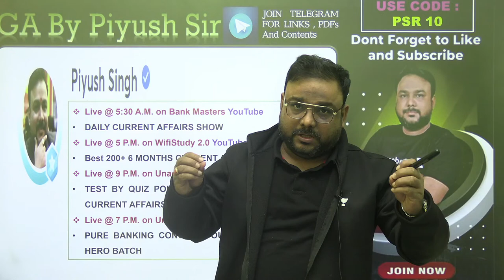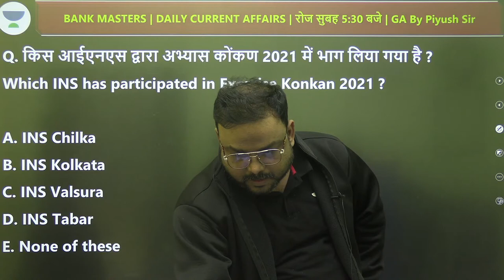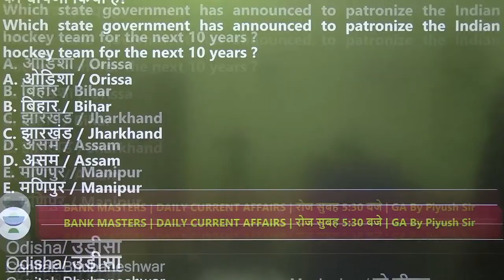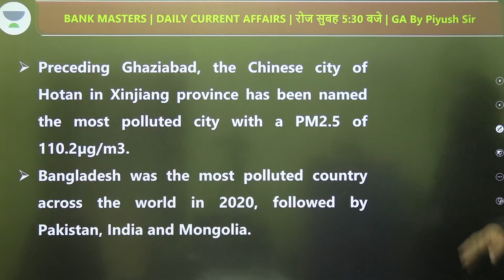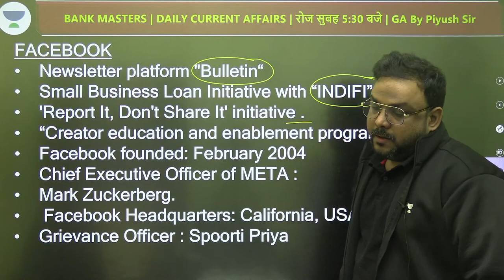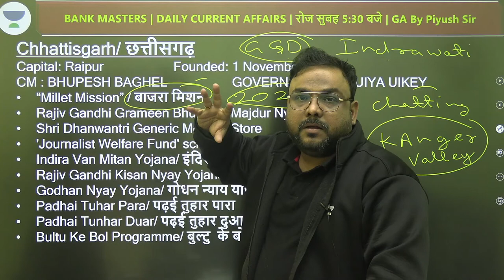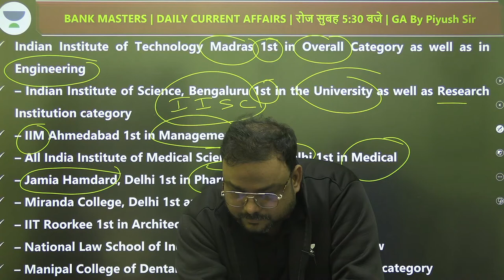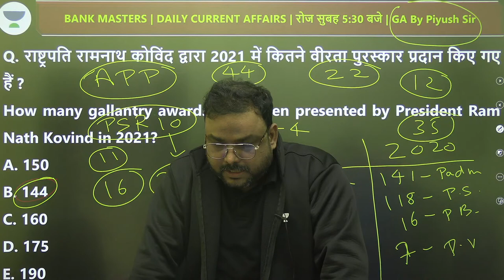RRB/SBI PO/IBPS PO & Clerk | Best 200+ Last 6 Months Current Affairs & Banking Awareness |Piyush Sir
Piyush Singh and other Top Educators take classes on Unacademy App.

1. Learn from your favorite Educator
2. Dedicated DOUBT sessions
3. One Subscription, Unlimited Access
4. Real-time interaction with Educators
5. You can ask doubts in the live class
6. Limited students
7. Download the videos & watch them offline